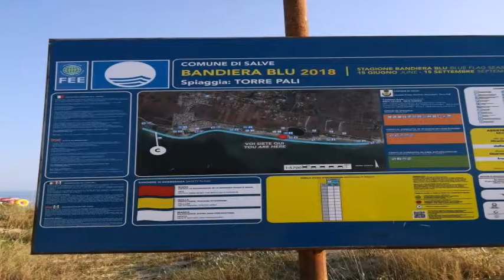Estate alle Maldive del Salento - Fabrizio de André S. C., Salve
Descrizione annuncio:
Da Privato. Affittasi villetta indipendente  a torre Pali recente costruzione
Vicino al mare e alla splendida spiaggia le Maldive del Salento.
Disponibilità luglio, Agosto, settembre.